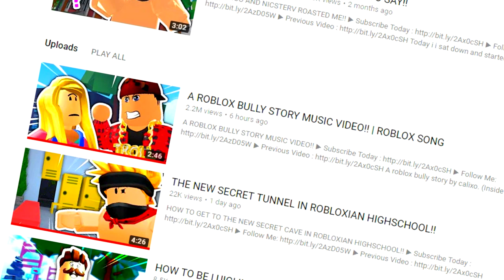HOW TO BE A FNAF FREDDY FAZBEAR IN ROBLOXIAN HIGHSCHOOL!!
Today im going to show you how to be Freddy Fazbear from FNAF in roblox!!

--Credits--